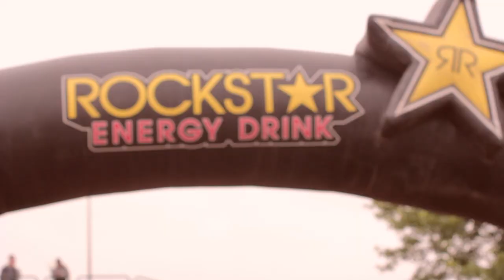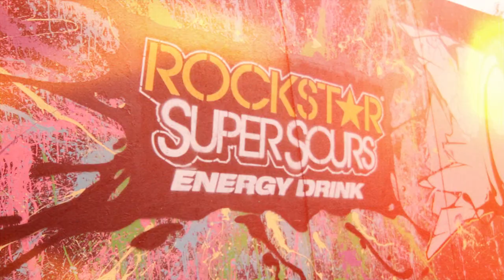Rockstar czestochowa BMX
Zapis tego co działo się na imprezie rockstar zmaluj coś w Częstochowie.
Produkcja by RAJA